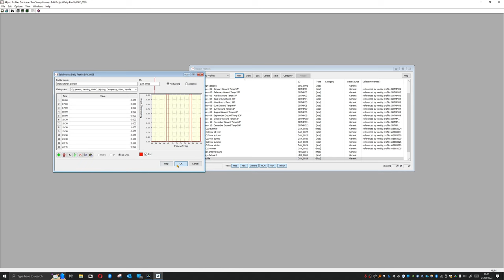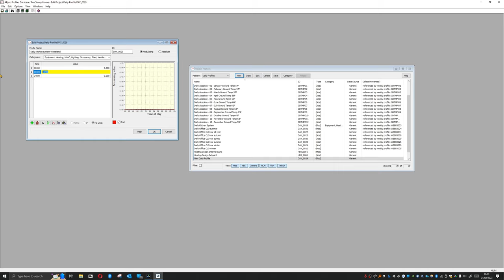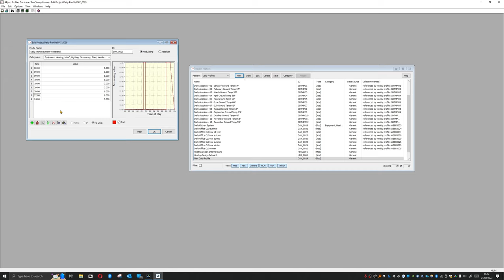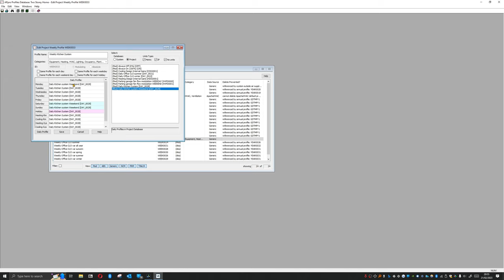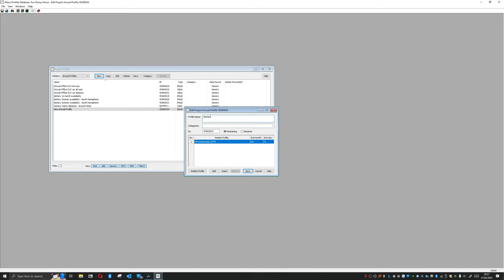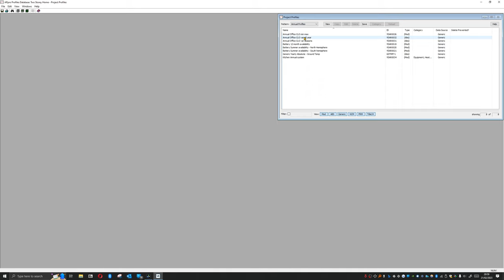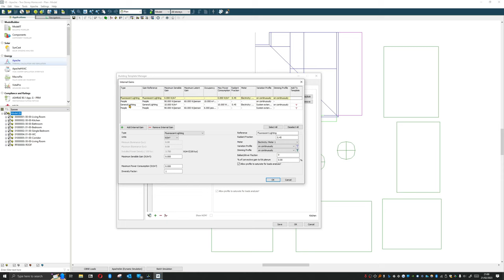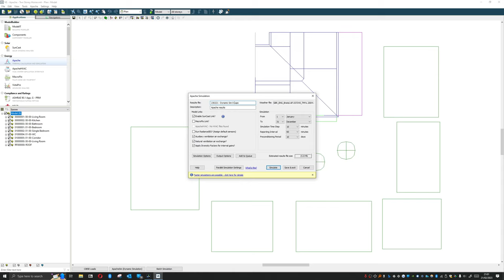IES VE Tutorials - Episode 16 - Profiles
Again, another long video. In this video we cover the basics of profiles within IES VE. These are an extremely powerful tool that we can use to alter the behaviour of systems and gains over the course of a day, week or year and they are part of reason that dynamic simulation has an advantage over static modelling.